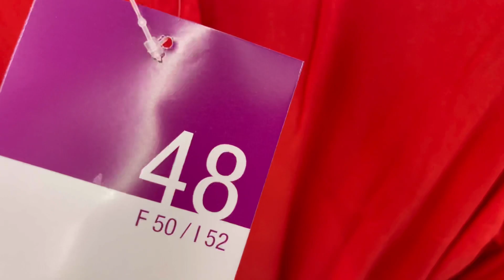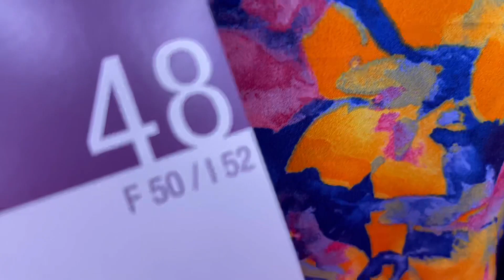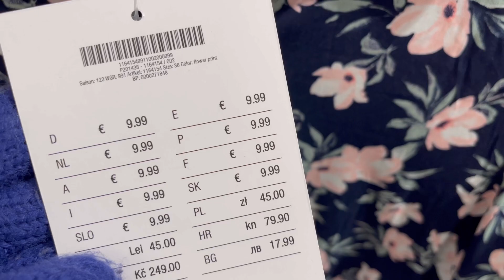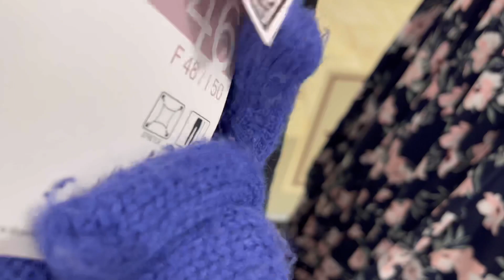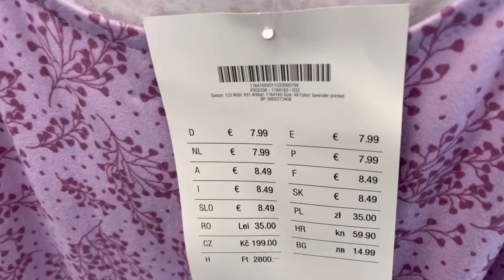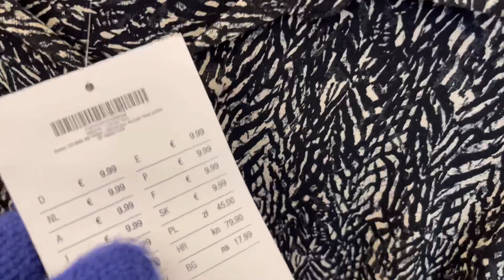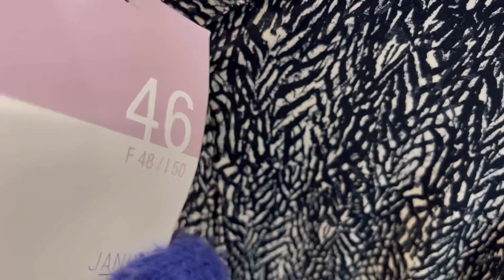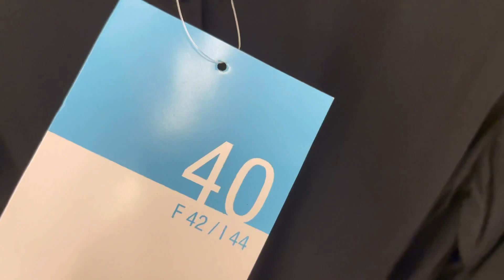Kik Damen Neue Kollektion März 2023,(@fashionwithmeeru&bella)